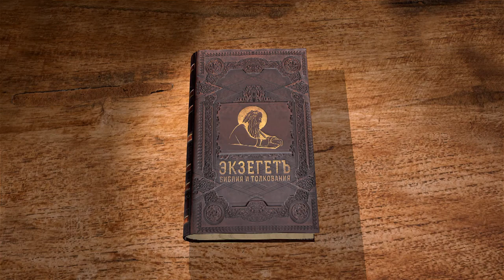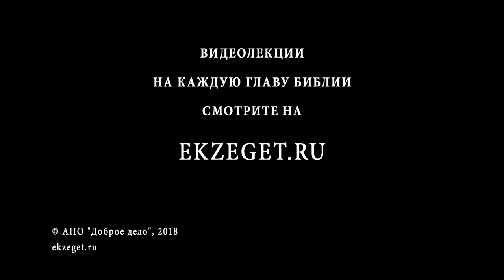Книга Судей. Глава 8. Андрей Десницкий. Ветхий Завет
Гедеон утихомиривает начавшуюся распрю. Почему он не позвал Ефремлян в бой? Жители Сокхофа и Пенуэла отказываются помочь изнурённому отряду Гедеона, но тот внезапно нападает на стан Мадианитян и побеждает, а затем наказывает жителей городов, не оказавших ему помощи, и мстит князьям Мадиама. Затем повествуется о создании Гедеоном золотого ефода. С какой целью он создал эту священную одежду и почему это было грешно перед Богом. Гедеон родил 71 сына. Почему у него было много жён? Глава заканчивается сообщением о совращении Израиля в идолопоклонство после смерти Гедеона и неблагодарности его дому.